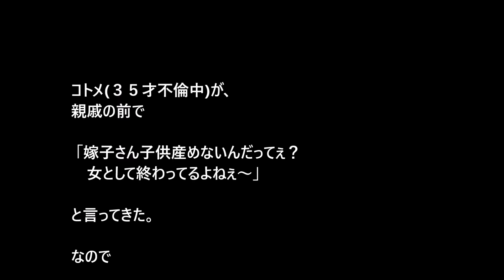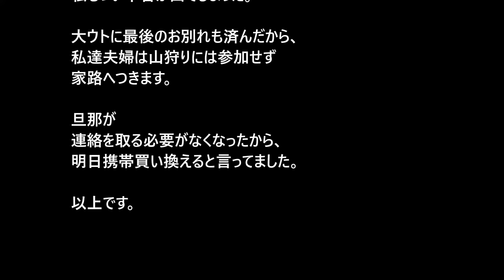【スカッとする話】コトメ親戚の前で「嫁子さん子供産めないんだって？女として終わってるよねぇ～」→反撃！